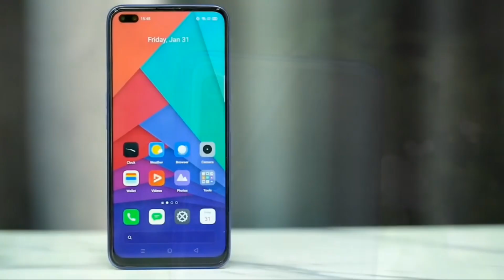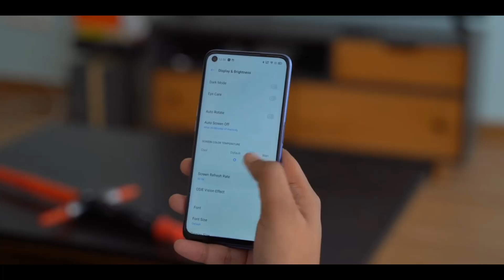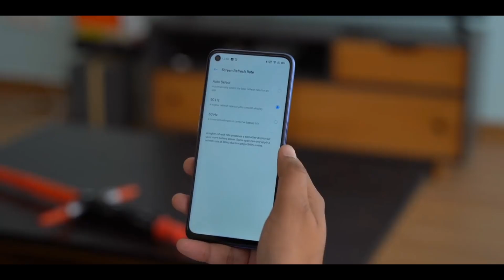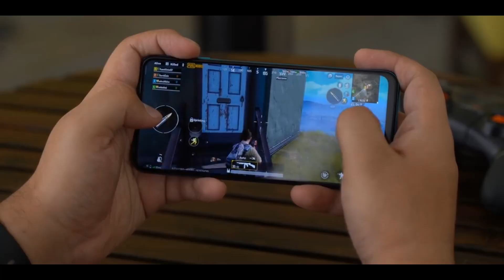BINGUNG..!! | REALME 6 PRO VS REDMI NOTE 9 PRO MAX , REALME 6 ATAU REDMI NOTE 9 PRO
soon